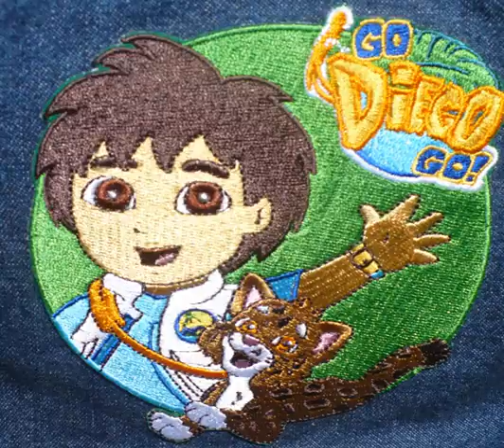Go Diego Go Spelletjes, Diego Spelletjes, Go Diego Spelletjes, Go Diego Go Games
Go Diego Go Kleding, Diego Jackets, Go Diego Jasjes, Diego Sticker, Go Diego Go Stickers, Diego en Dora, Diego Kleren, Diego Logo